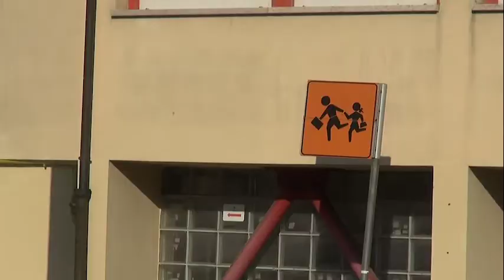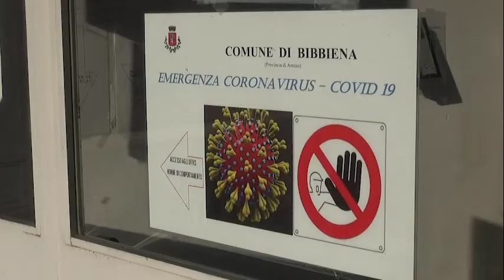Bibbiena (Ar), due positivi nel personale scolastico chiuso l'Istituto Dovizi